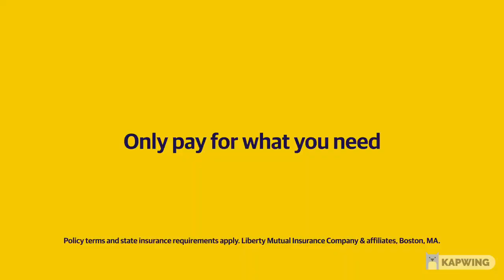Scotty Kilmer Liberty Mutual Rant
MONEY MONEY MONEYYYYYYYYYYYYYYYYYYYYYYYYYYYYYY